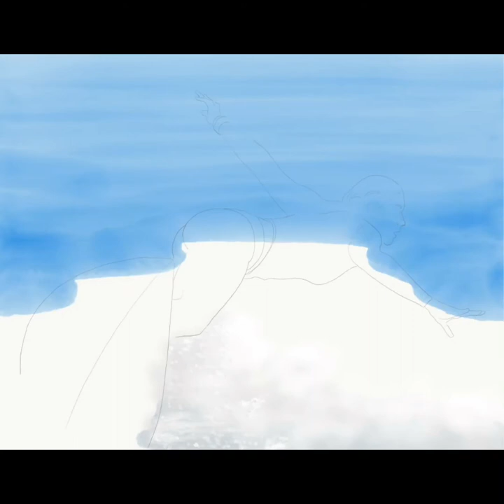Digital Painting Timelapse iPad Pro Adobe Sketch Surf Girl TJ Brendle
A digital painting by TJ Brendle for SRCHR Life.  These prints are available at our website. Enjoy!